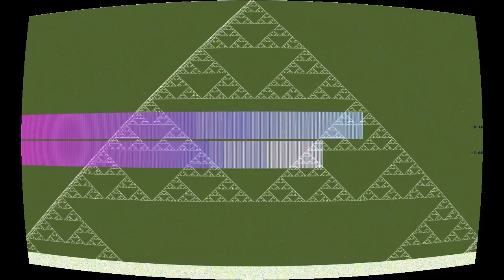Запасной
“Запасной” by Фиорд